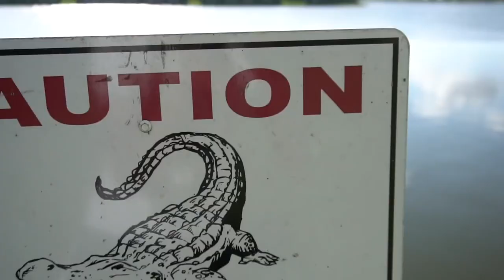CRUSHING bass with the $70 Piscifun Phantom!!!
Fishing - Survival skills - Unique fishing in rainy season catch big fish - Cooking delicious fish

 hunting,Fishing videos big fish,Fishing for catfish with floats,Daily village life: bass fishing,Fishing by hook,Fishing with hook,Hook fishing,

Here on My Fishing Cape Cod we have no shortage of helpful resources and people when it comes to black sea bass fishing Unique Fishing in Rainy Season - Cooking and Eating Fish   Huntech, Bridgedale Lowa, Grisport, Andrew, Federal, Miroku, Hatsan, Girsan, Under Armour, Okuma, Zamberlan and Hunting and Fishing New Zealand
▼ book a fishing adventure with tripletail charters in louisiana:...
big money shopping in a fishing tackle truck: ..